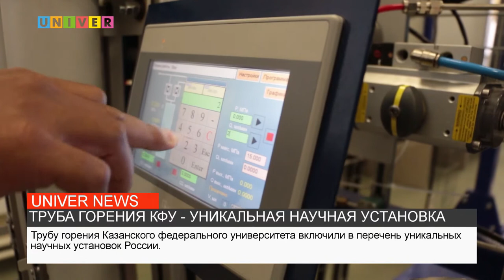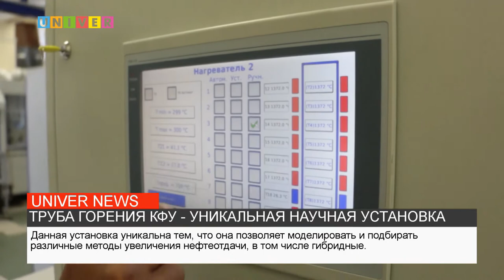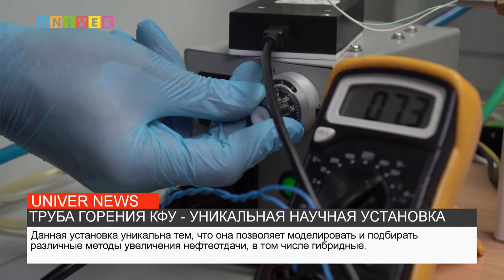НОВОСТИ КФУ ОТ 21.07.2021